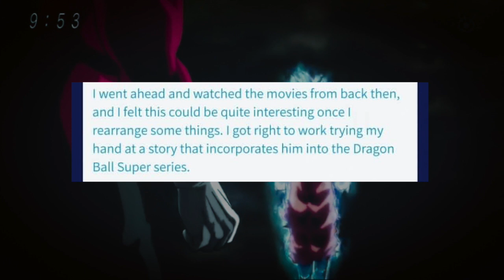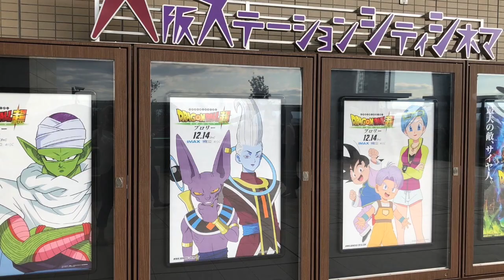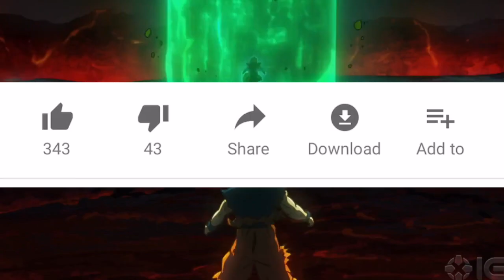Gohan Vs Broly in The Dragon Ball Super Movie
Why Gohan is HIDDEN in BROLY Movie (True PURPOSE of Gohan)